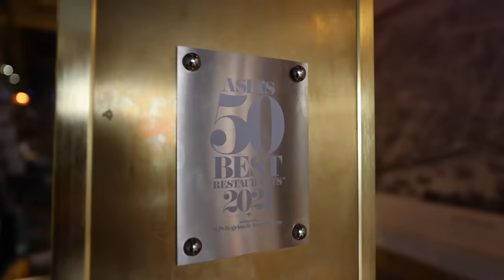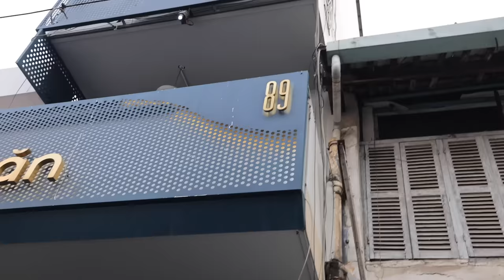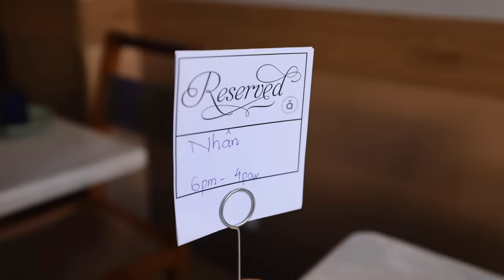Is This The Future Of Vietnamese Food???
Anan Saigon- Recently ranked as the 39th best restaurant in Asia, Anan is a must stop spot when in Saigon. In this video I had the tasting menu, which consisted of many courses inspired from all over Vietnam and even the world. Truly an unforgettable experience and I thank Peter and his team for the wonderful experience.

89 Tôn Thất Đạm, Bến Nghé, Quận 1, Thành phố Hồ Chí Minh
Open: Closed Monday, Tuesday-Sunday 5-12pm

My Equipment:

World Adapter